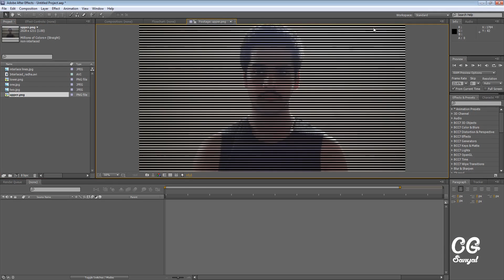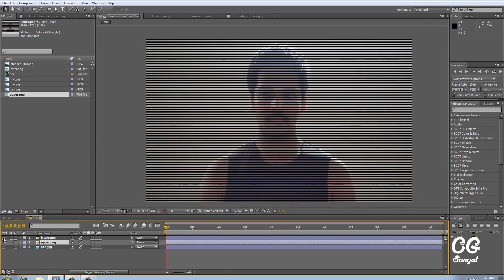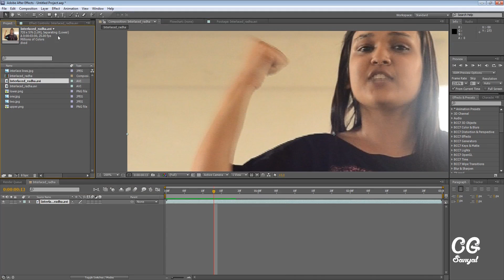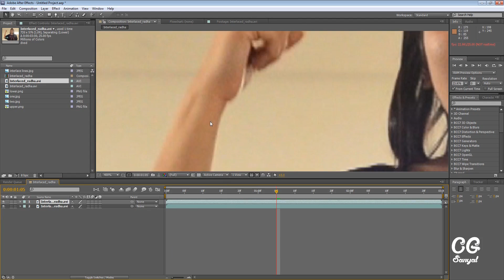After Effects Tutorial : Deinterlacing Video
How to deinterlace a digital video using Adobe After Effects.
Tutor: Prasun Sankar Sanyal